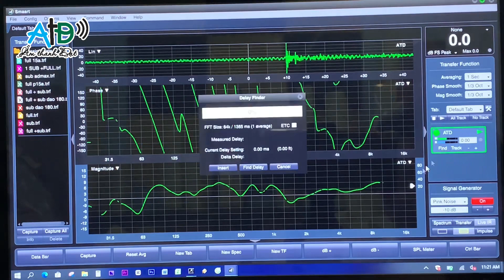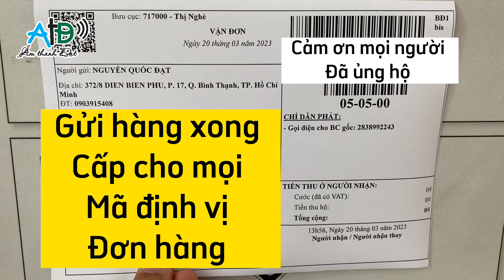Test Mic RTA về Hải Phòng